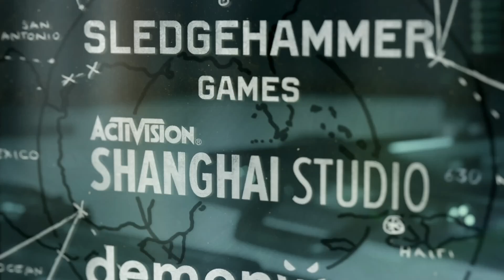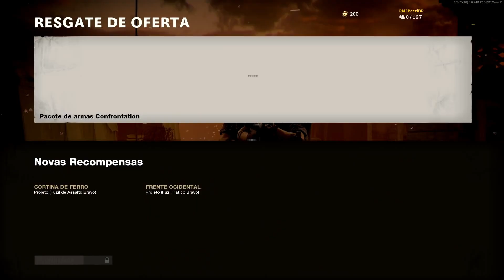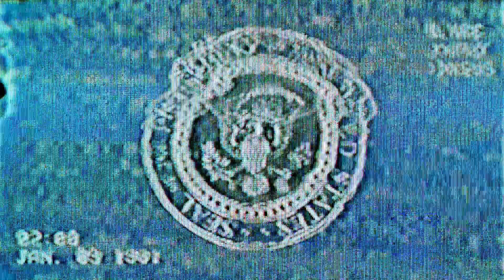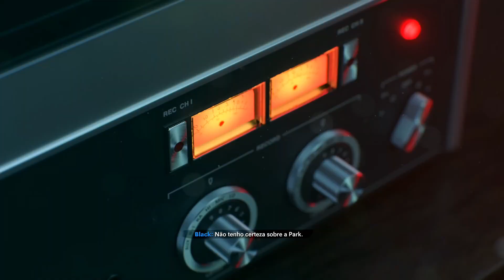Call Of Duty - Black Ops - Cold War